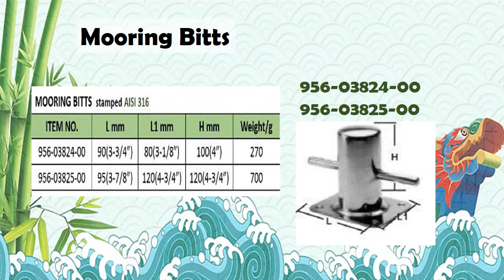Mooring Bitts+Horn Bollard Cleat +Lip Cleat / boat accessories Groundhog marine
We come from Taiwan, we are the largest boat accessories producer in Asia, we here supply various types of marine industry selling to the world.

You are the one we are waiting for!

Also you can leave a message here.

Hope to hearing from you soon.